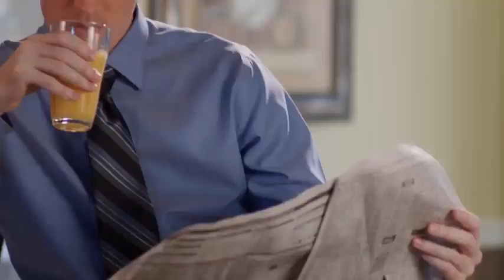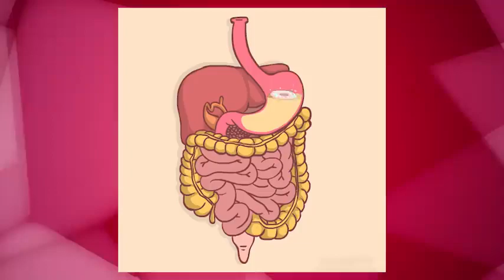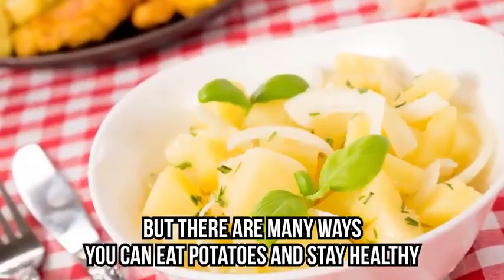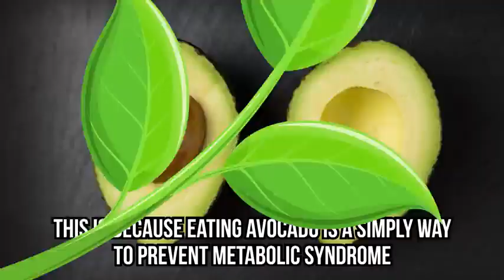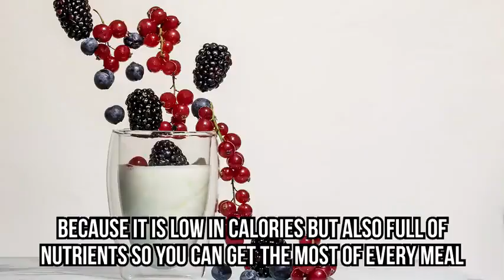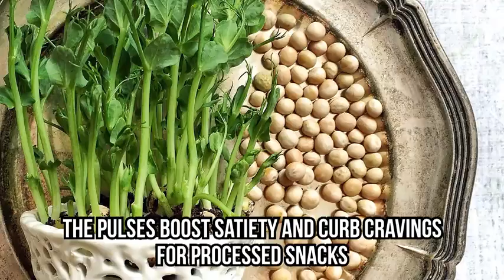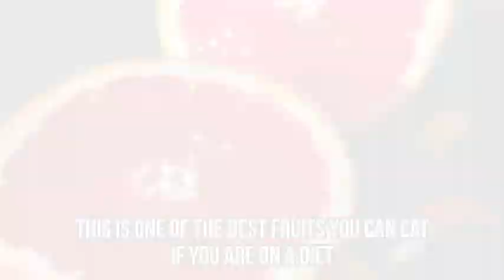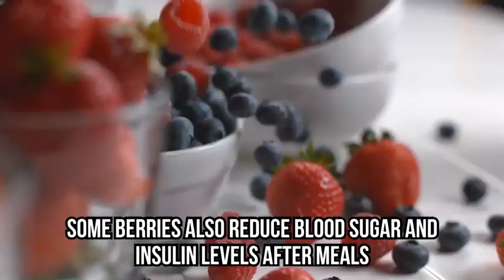20 Foods That Help You Lose Weight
Most people’s resolution is to lose weight with a diet or take care of their body to get in shape.

Read this amazing eBook to know more on how to loss weight with the most minimum effort possible